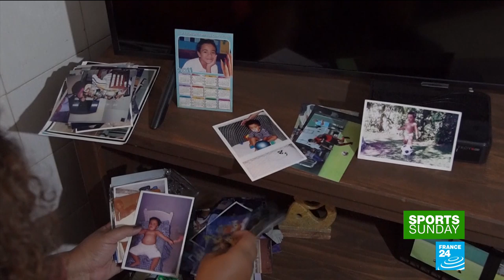One year on from the Flamengo FC fire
Relatives of the ten promising youth players who died in the Flamengo club fire in Brazil last year, marked the one year anniversary of their children's deaths this Saturday... only to be turned away at the door by the football club... a move which is likely to further spur on claims by the families that Flamengo is not doing enough to support them.